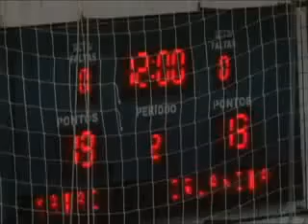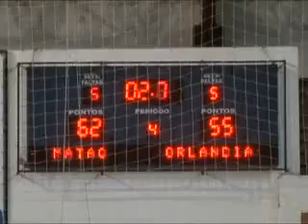Orlândia x Matão - Jogo 2 - Final - Liga ARB 2012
C.B.Orlândia x Matão Segundo jogo da final da Liga ARB Ribeirão Preto 2012 -